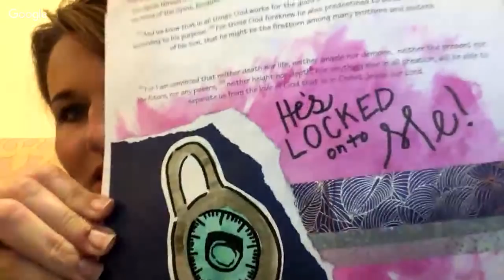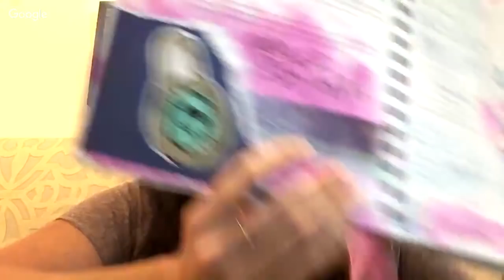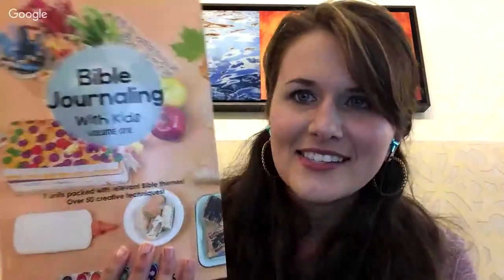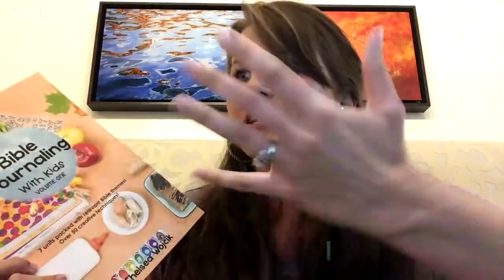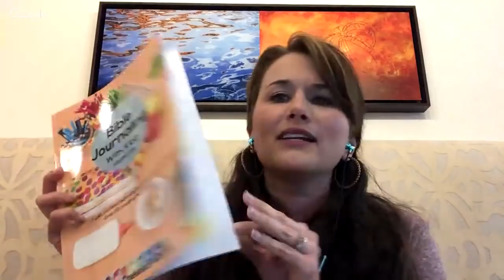Bible Reading Challenge Interview - Chelsea Wojcik from Bible Journaling with Kids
Meet Chelsea Wojcik: She is an inspiring speaker, mom friend, and an amazing teacher/writer.

She wrote the book on how to Bible journal with kids (literally) and she is going to give a little bit of her time today and share how she applies God's Word to her personal walk of faith!

Free Bible journaling group resources at visualfaithmin.org